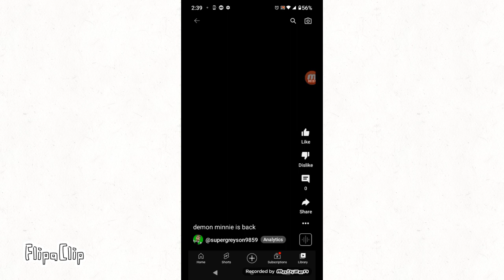How Greyson got corrupted in learning with pibby